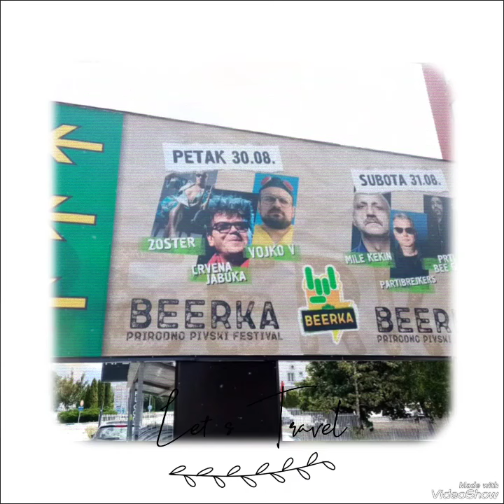Ljetno Sarajevo 31.8.2024 💙❤❤💚💚